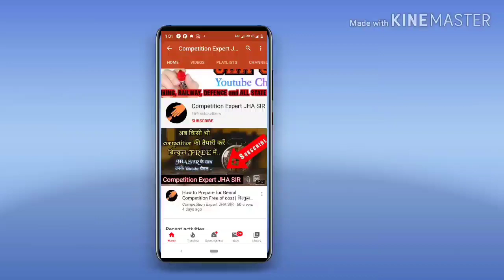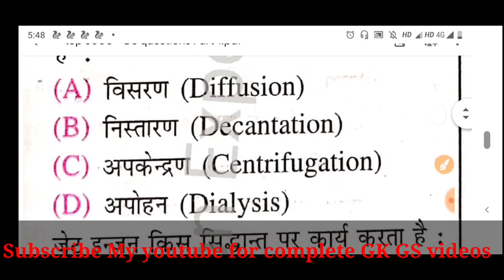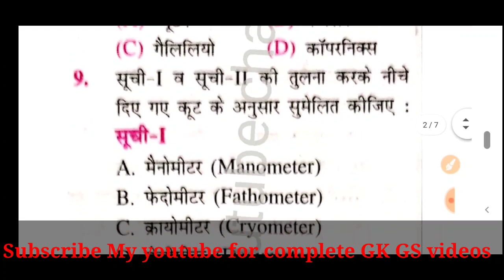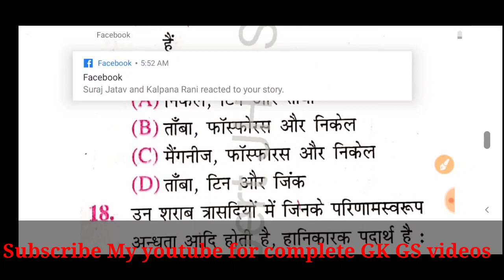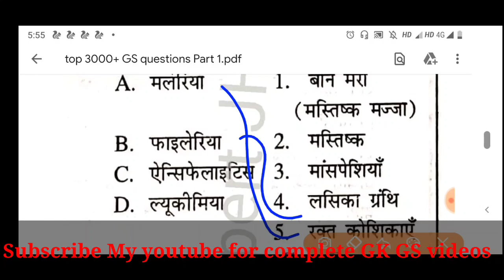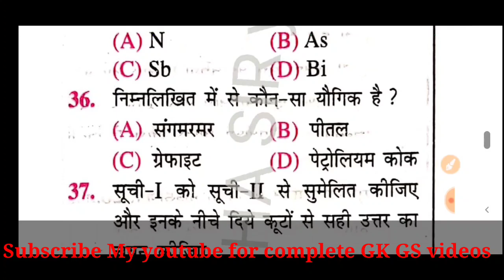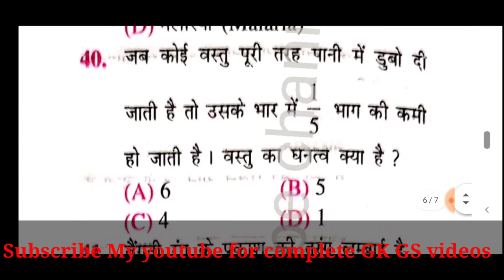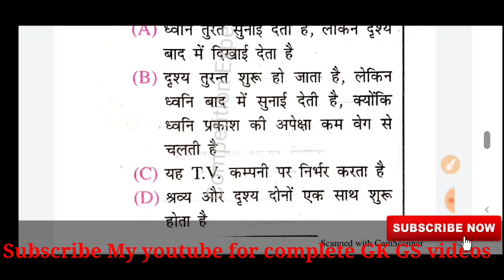SET 1 | General Science Top 3000+ Questions | For All Exams | सामान्य विज्ञान के प्रश्न |By JHA SIR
आज की इस वीडियो में मैंने general science के 3000+ important objective questions के पार्ट 1 को कम्पलीट करवाया है set के सभी questions बजट ही अच्छे और रामबाण हैं, जो किसी न किसी exam में।आये हुए हैं,
आप ध्यान से।पूरा देखिये ओर सीखकर इसका लाभ लीजिये।
अगर आप किसी भी प्रतियोगी परीक्षा की तैयारी कर रहे हैं तो मार्गदर्शन के लिए हमसे जुड़ सकते हैं✌️👇🤝😊

Aap hmse niche diye link se jud skte hai-

previous year question ke liye facebook page link-

Part 5-